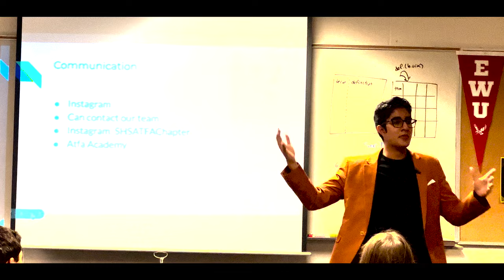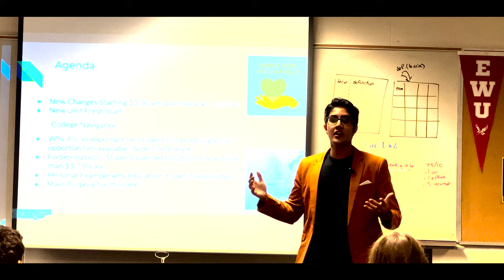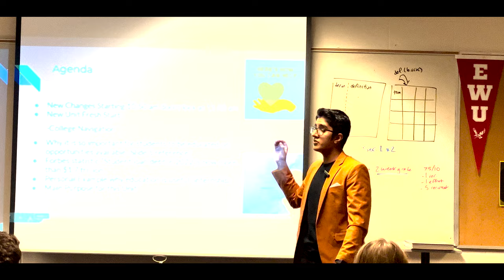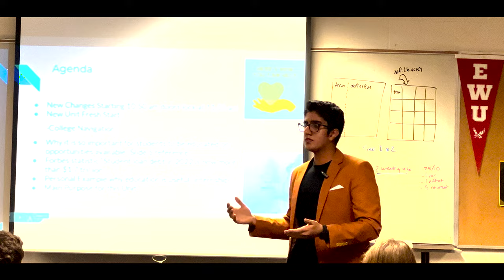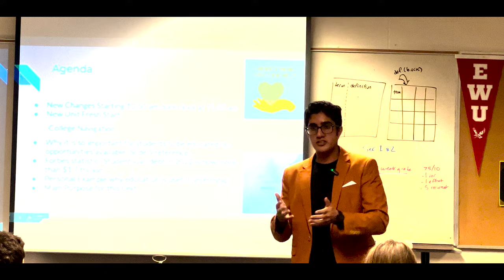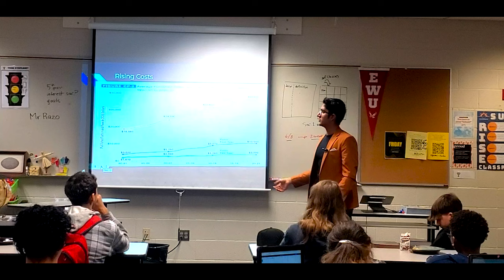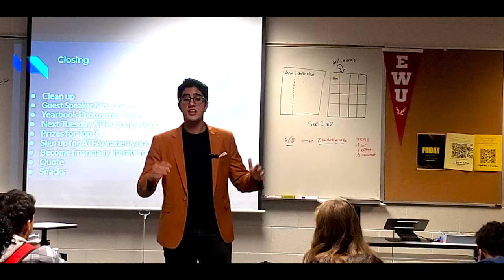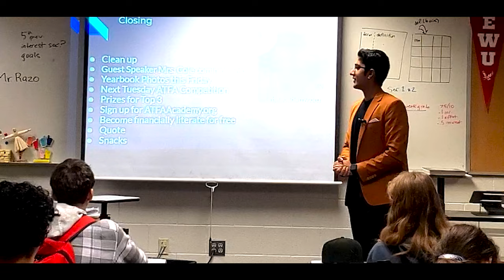EASY FAST! Student Loan Debt | FT. Ashwin Joshi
Courses at ATFA Academy are always 100% free. Start creating your future now and reach your maximum potential.

The ATFA (Ashwin Teen Financial Academy) is a registered 501(c)(3) nonprofit organization. Our mission statement is to mentor students to become more financially literate, active, and responsible by facilitating financial-based learning in a fun manner. We hope that students will become knowledgeable and adept at handling their own finances as well as real-world financial issues and challenges. At ATFA, we host an online academy that teaches a diverse variety of financial topics, including stocks, savings, credit scores, minimizing debt, and much more. We strive to make the best and most productive free financial learning experience for our teenage community. ATFA is a 501(c)(3) nonprofit organization.